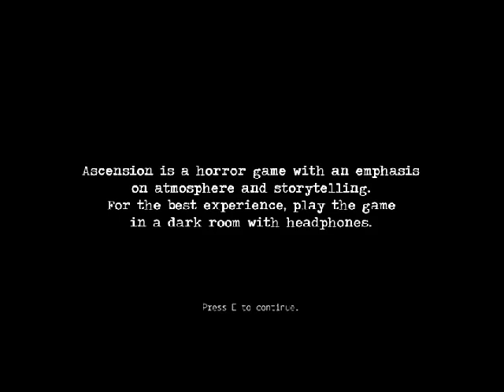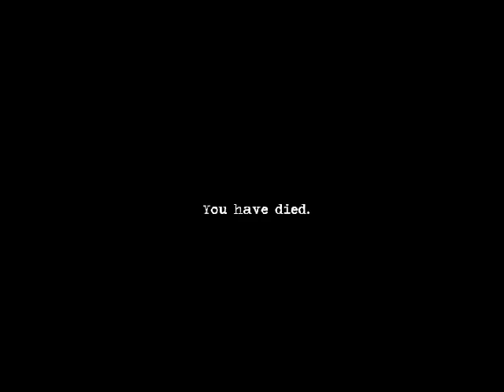Ascension: Scared Of Everything!!! - Part 1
Decided to take the journey to the game, Ascension. Wanted to get my blood pumping. So, decided to take in another horror game.
Please watch as I cry in fear!